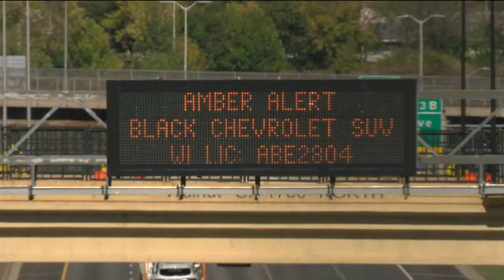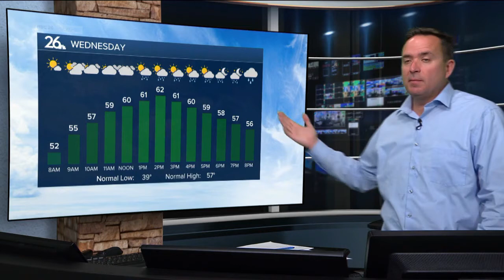WGBA NBC 26 in Green Bay Latest Headlines | October 19, 2pm